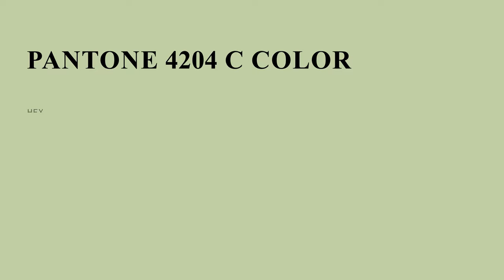color c1d1a6 hex color - Green color - Cool color c1d1a6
What color is ? c1d1a6 hex color - Green color - Cool color c1d1a6

Hex c1d1a6 Color Code is also known as color.

Hex c1d1a6 Color code in RGB color code model is created after adding 75.69% red color, 81.96% green color and 65.10% blue color.
Hex c1d1a6 Color code in CMYK color (process color) code model is generated after subtraction of 7% cyan, 0% magenta, 20% yellow and 18% black.